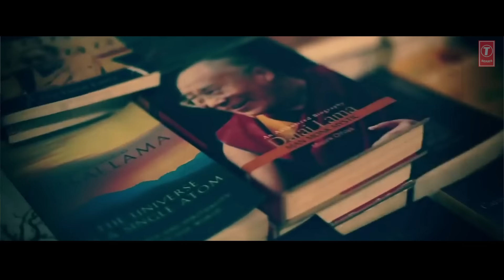Bhagwan Aur Khuda | Manoj Bajpayee | Lijo George | Milap Milan Zaveri | Bhushan Kumar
Bhagwan Aur Khuda, a poem that talks about united India and lets all pledge to keep India safe. The poem is written by Milap Milan Zaveri, the music is by Lijo George and Poem Narrated by Manoj Bajpayee.

Gulshan Kumar & Bhushan Kumar's presents "Bhagwan Aur Khuda".

♪Stream the Full Song Here♪

♪ Set as Caller Tune:
Set "Bhagwan Aur Khuda" as your caller tune - SMS BHGAK1 To 54646
Set "Bhagwan Aur Khuda - Koi Janma" as your caller tune - SMS BHGAK2 To 54646
Title: Bhagwan Aur Khuda
Written & Conceived by Milap Milan Zaveri
Poem Narrated by: Manoj Bajpayee
Music Supervisor: Azeem Dayani
Sound Design & Mix: Kunal & Parikshit - Creative Sounds
Edited by: Maahir Zaveri & Sagar Manik
Starring: Manoj Bajpayee
Operator Codes:
1. Bhagwan Aur Khuda

2.Bhagwan Aur Khuda - Koi Janma